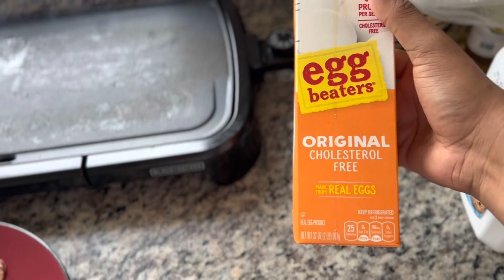Cooking breakfast the best cheese grits *trukey bacon eggs and secret ingredient in cheese grits